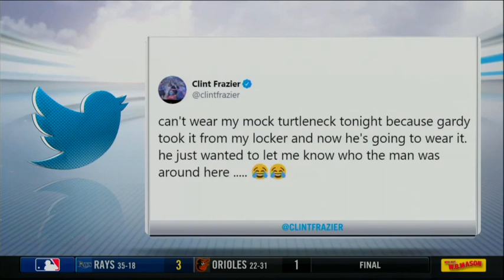Brett Gardner reflects on the Yankees' winning streak and using Clint's turtleneck in the game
Yankees outfield Brett Gardner reflects on the Yankees' winning streak and using Clint Frazier's turtleneck in the game.